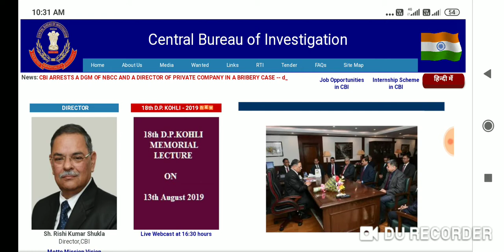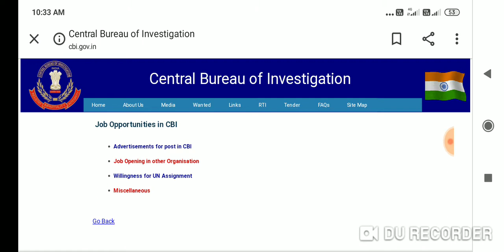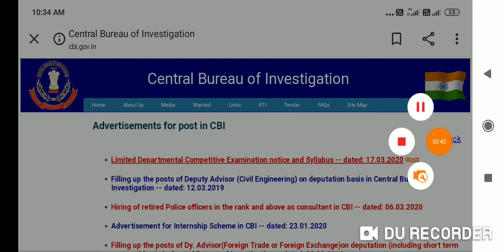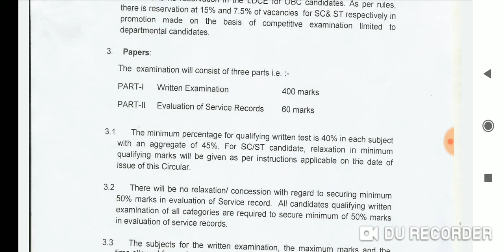CBI Sub Inspector Application Form Apply Online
Frind welcome